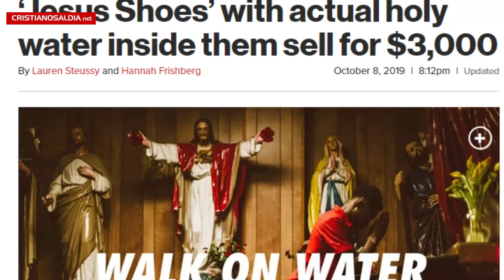Venden los “zapatos de Jesús” con agua del río Jordan. Insólito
En este video les mostramos los llamados "zapatos de Jesús", que fueron inyectados con agua el río Jordan, para simular el milagro de Jesús caminando sobre el agua.

Una empresa fabricó un par de tenis Nike Air max 97 de edición limitada, que contiene en sus suelas nada más y nada menos que agua del río Jordan, pero todo se trataba de una burla segun la empresa informó.

Los tenis fueron llamados “zapatos de Jesus”, y tienen un costo de 3,000 dólares, que a pesar de su alto costo, se vendieron de inmediato.